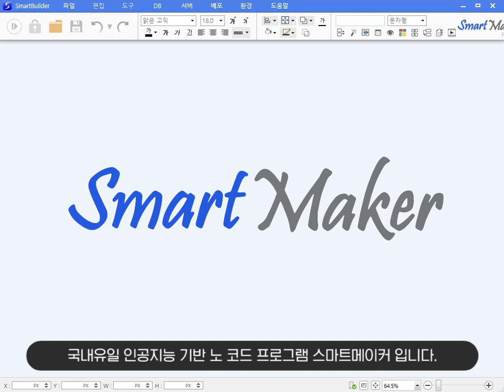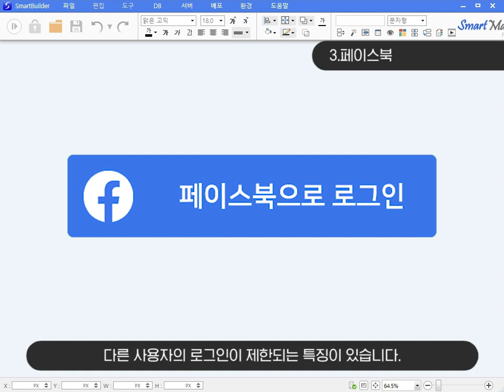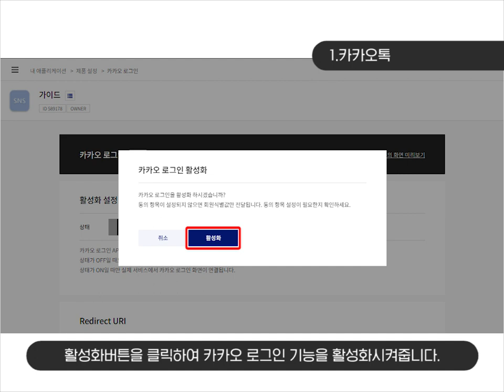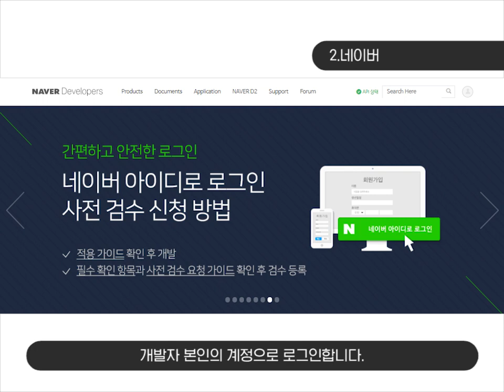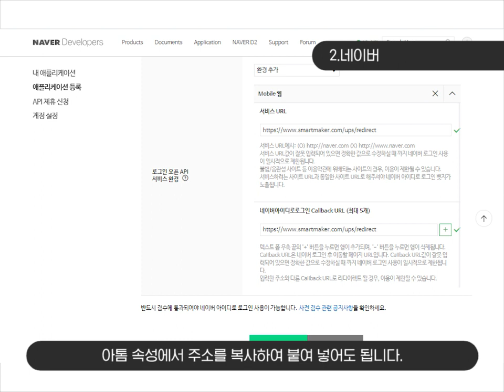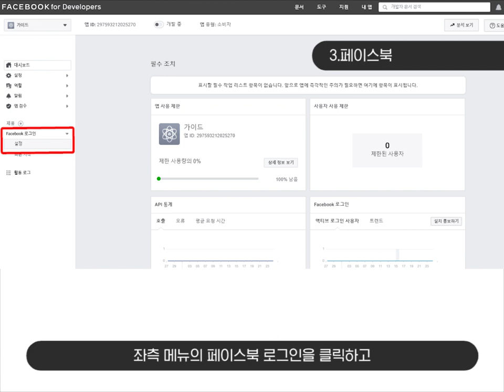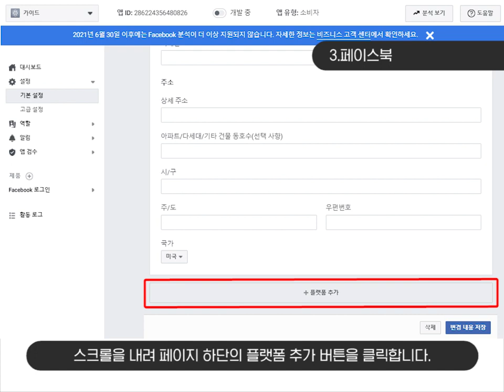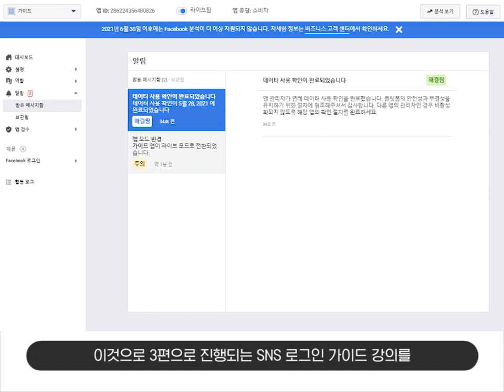스마트메이커로 SNS로그인 기능을 담은 앱만들기 3편📱(카카오톡, 네이버,페이스북, 구글, 트위터, 앱만들기,앱개발,앱제작,어플만들기,어플개발,어플제작,노코드,노코딩,)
스마트메이커로 SNS로그인 기능을 담은 앱만들기!
이 영상만 봐도 우리가 자주 쓰는 SNS로그인 기능을 만들 수 있습니다.

◆국내유일 노코드 프로그램 스마트메이커 다운로드